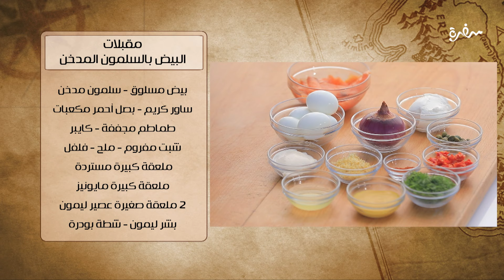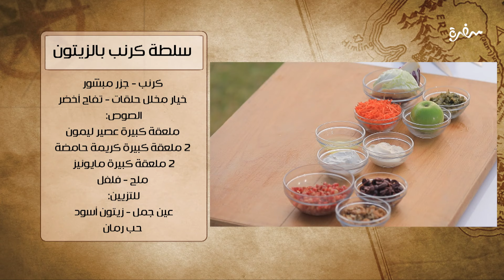مقبلات البيض بالسلمون المدخن - سلطة كرنب بالزيتون | شبكة وصنارة | حلقة كاملة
طريقة عمل مقبلات البيض بالسلمون المدخن - سلطة كرنب بالزيتون  مع هشام السيد في شبكة وصنارة 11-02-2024